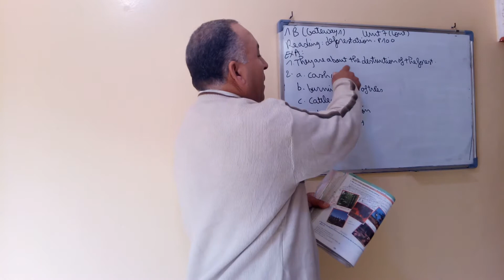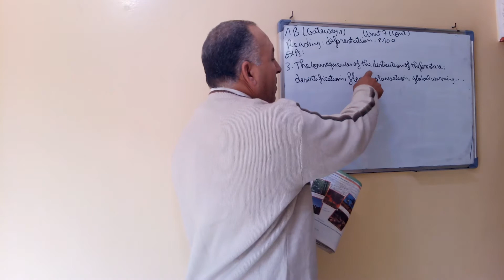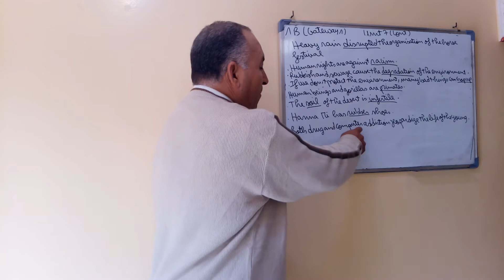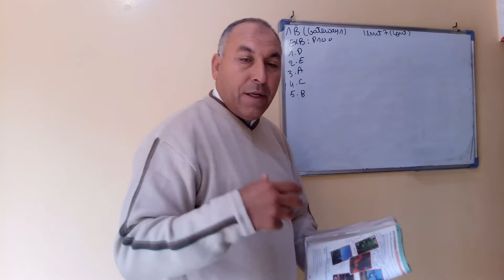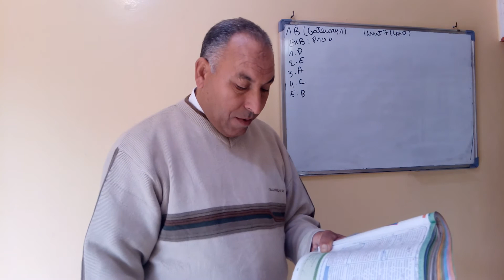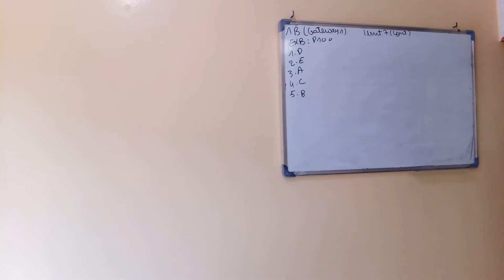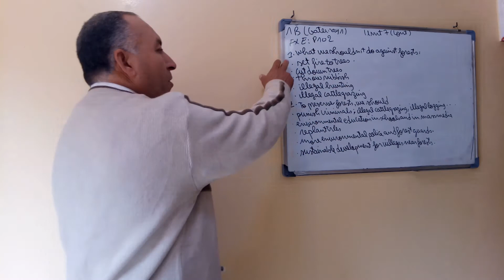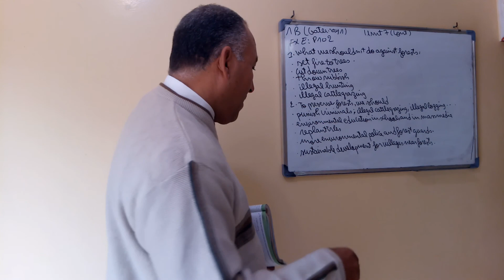Reading : Deforestation P100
Presentation of the importance of forests, causes  and effects of deforestation.              شرح لاهمية الغابات  و اسباب و نتائج القضاء  على الغابات